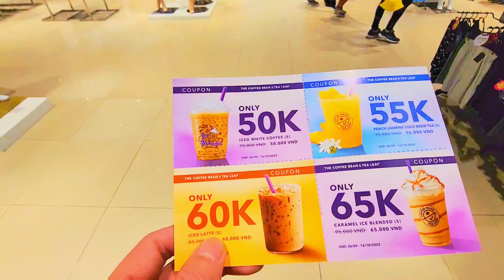Em ơi Sài Gòn phố luuviethung vlog saigon #2022